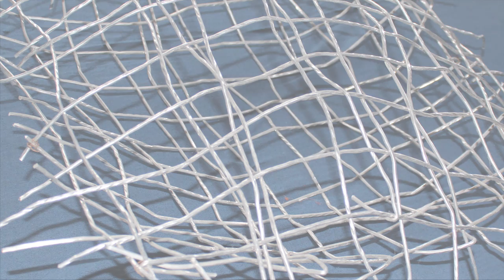Elisabeth Ledersberger Lehoczky : Dulcinea ´s Polster : 100 Hours of Art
Es ist weder ein Polster – weil es nur die gewohnte Form eines Polsters signalisiert - noch ist es wirklich als Polster zu nutzen – weil hart,  filigran, zu luftig und unbequem.
Es ist ein artifizieller Gegenstand, der eine Idee von einem Etwas evoziert , d.h. ein realer Gegenstand,  der  eine nur angenommene  Wirklichkeit  darstellen,  erscheinen  lässt.